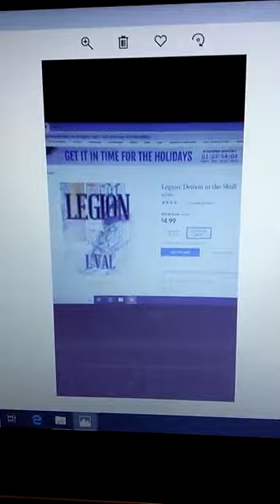L'VAL L'VAL LEGION: DEMON IN THE SKULL GRAPHIC NOVEL 2014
"My name is Gary Lavell Thomas AKA L'Val. I am the writer and artist for a adult comic book entitled Legion: Demon In The Skull. AuthorHouse is promoting and making cash on a piece the companydestroyed the text in 2014. The company is making monies off title, and the company with Amazon changed the ISBN and Bar Number codes to make monies off title in Middle East Japan and overseas. The company has stolen thousands of dollars from me since 2014. I havenot received a royalty check since book on..." Read the full online review on pissedconsumer.com